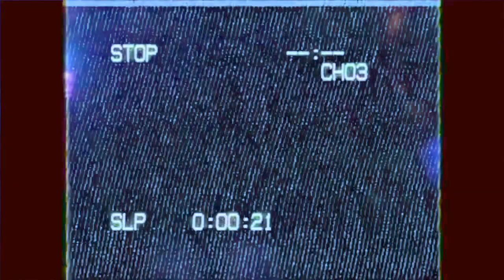SEIGNOSSE 2017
l'été 2017 en Gascogne